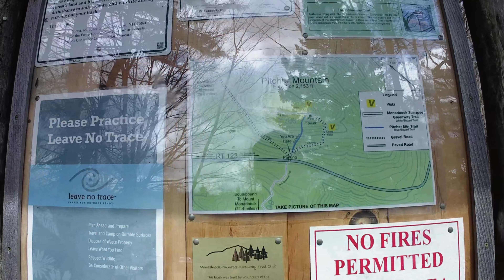NH Fire Tower Series - Pitcher Mountain - first hike of the season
Finally went on my first hike of the season.  I’ve broken this into two videos – this one from Pitcher Mountain, and in a couple of days I’ll post the video from Kearsarge Mountain.

I had a great time speaking to Tom in the fire tower on Pitcher – probably for a good 30 minutes!  Pitcher is an easy, quick hike – perfect for breaking in new boots.

Filmed using: LG G5 and Cooau action camera

Thank You closer –
Title:  Puppy Love (Sting)